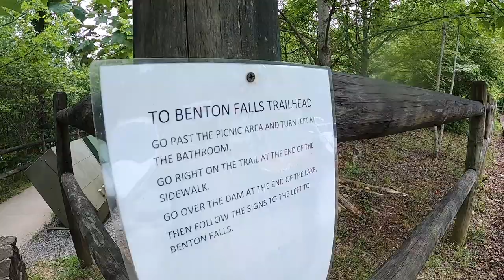Benton Falls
Took me 3 weeks to edit and post this smh

Life has become very hectic and tiring for me recently. Tons of things have been going on and I'm trying my best to focus on the good and improving my life. I wouldn't say I've been sad or anything, just overwhelmed.

 I got big things coming but it takes time but soon you will see all I've been working on...that being said, videos will be scarce and I won't say much on when things will happen cause even I don't know.

Goal will always be hiking adventures and soon CONCERTS :)